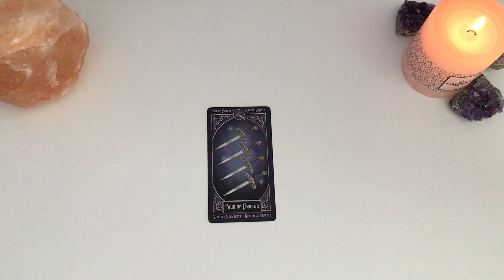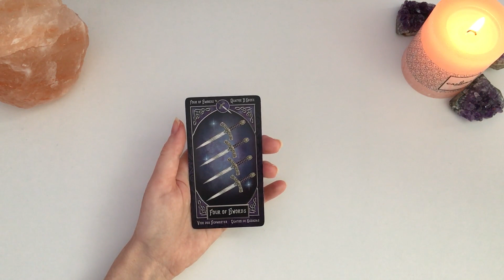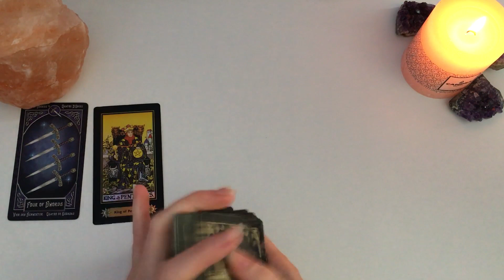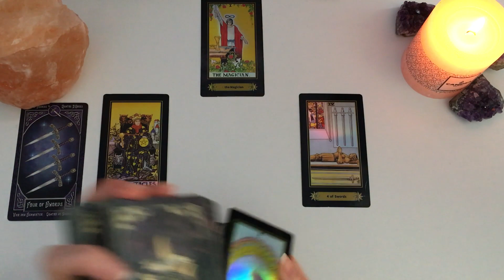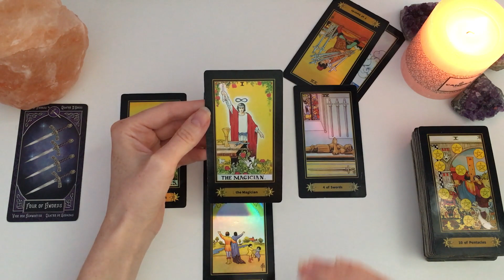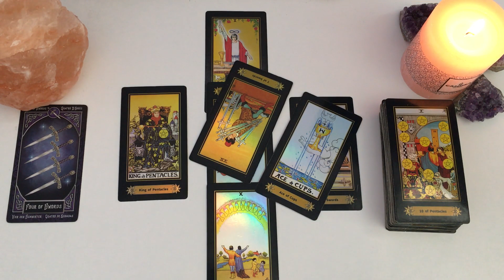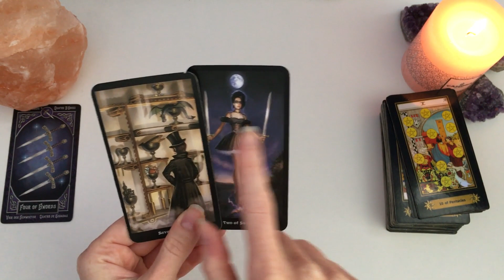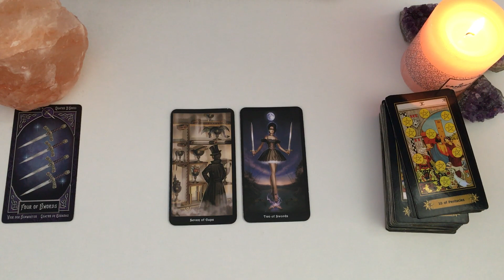💕Bélier général/sentimental💕1er au 15 juin 2021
Bonjour à tous Amis du signe du Bélier ♈ et bienvenue sur ma chaine!

On se retrouve pour voir de quoi parlent vos énergies pour ce début de mois de juin #2021.🦋

Ceci est une guidance générale et/ou sentimentale et ne parlera pas à tous le monde.
Si c'est le domaine sentimental qui t'intéresse, rendez-vous dans la playlist de ton signe pour aller voir le mois en cours. ❤️

Bye, bye!
🦋Mel.🦋